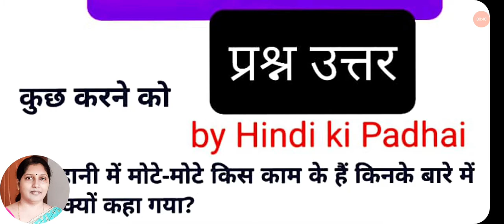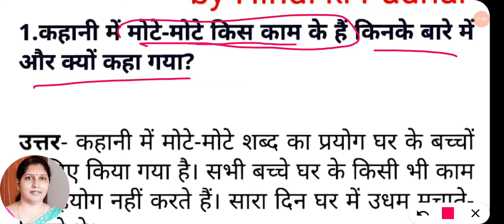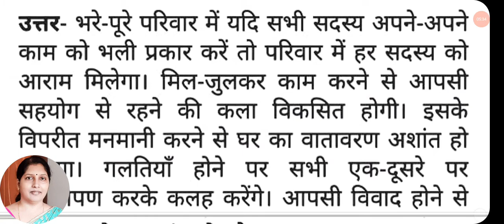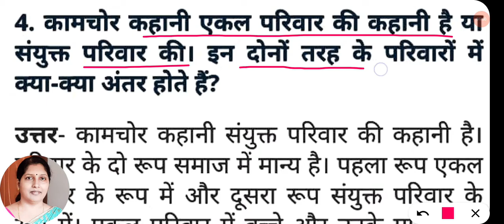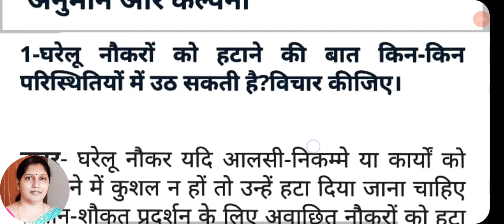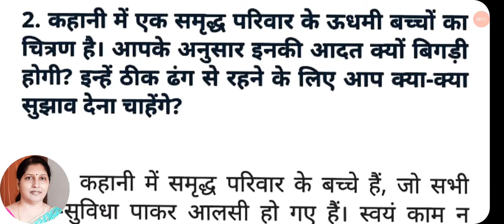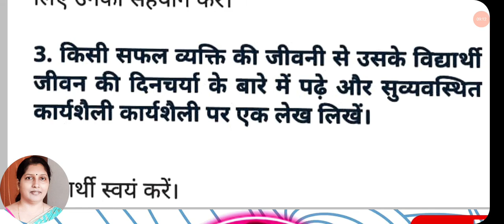kaamchor |Class 8 Hindi |Chapter 10| Question Answer|CBSE|NCERT| कामचोर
NCERT CBSE class 8 Hindi book Vasant 3 Chapter 10 kaamchor question answer by Hindi ki Padhai

click the link given below to see the previous videos related with class 8 Hindi